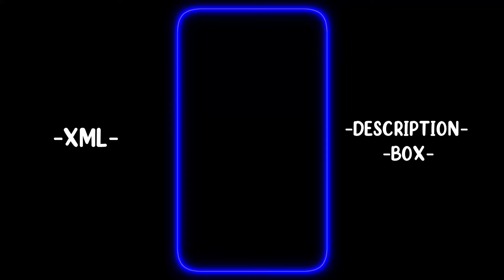Yestai Nai Raixa Yo Jindagi❤️😩 XML🔰MY DISCRIPTION BOX👀🖤LOVE YOU ALL🖤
🎬 About This Video :
               Hello 👋 Guys this is @SANDIP EDITZ  alight motion xml.  new trend XML. .  alight motion XML preset. alight motion XML file.  XML alight motion. Alight motion editing XML. new trend XML.  alight motion edit. alight motion editing .   Don t love me xml . cute xml
📌 Topic Covered In This Video :

     ✔ trend XML
     ✔ new trend preset
     ✔ new trend preset xml
     ✔ new trend xml edit
     ✔  cute xml
     ✔  Don t love me xml

❌ CREDIT: @SANDIP EDITZ

🎬 Editing App
   ✯ Alight motion Virsion
   ✯ Cup cut
   ✯ Kingmaster

           Happens on this channel :

               💠 Alight motion XML edit